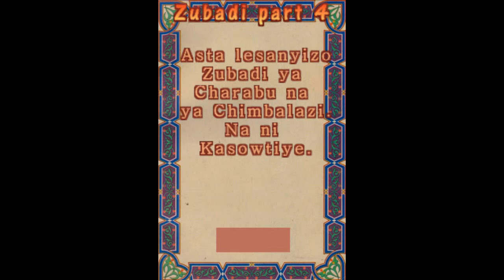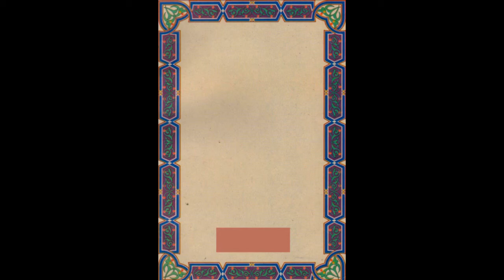Zubadi part 4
Zubadi is a book which got translated in a language of Bravannise which is also known as chimbalazi. This is made by Asta.
Asta lesanyizo Zubadi ya charabu na ya chimbalazi
Na ni kasowti ya Asta.